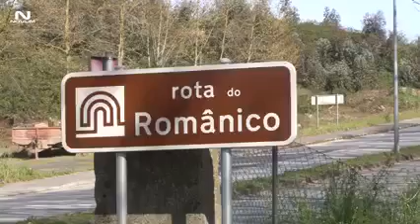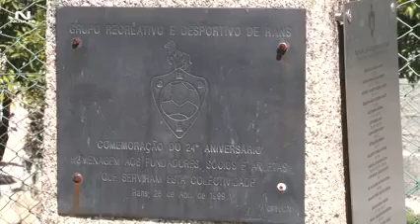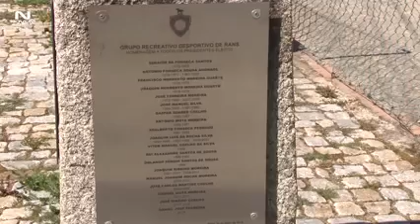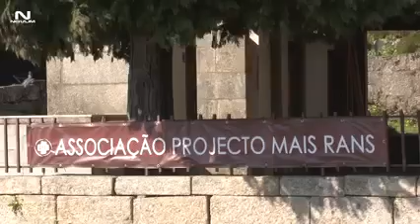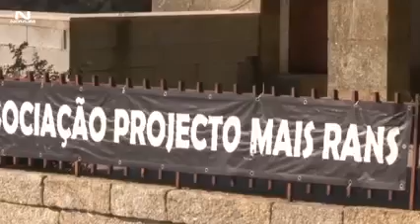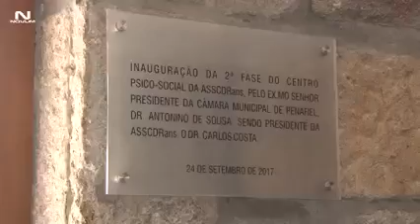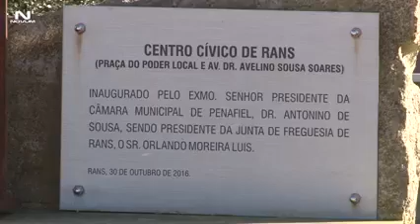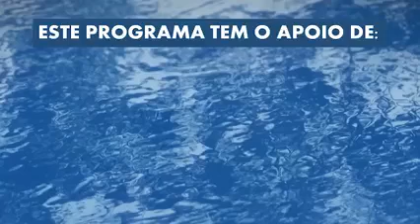14 de agosto de 2022